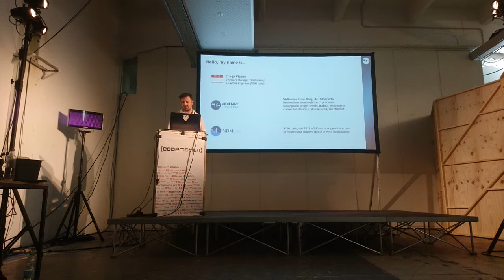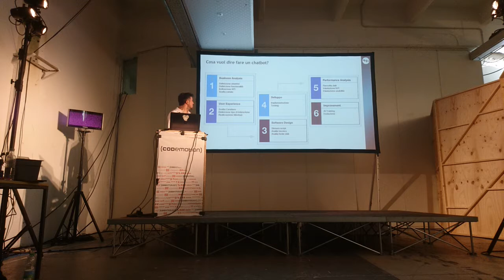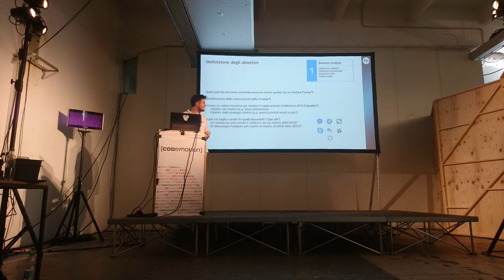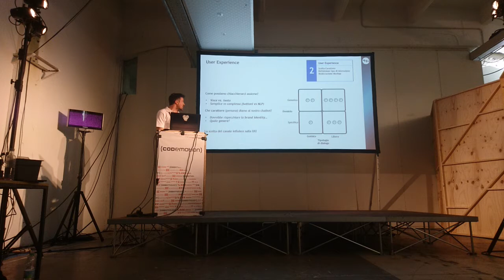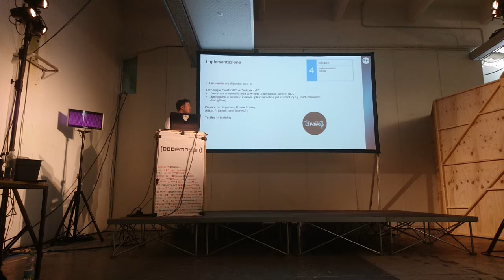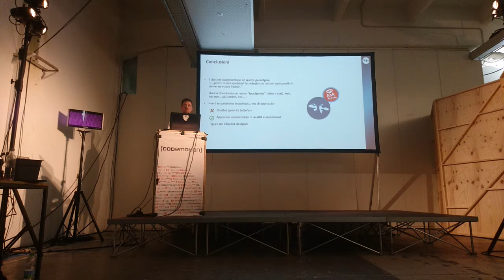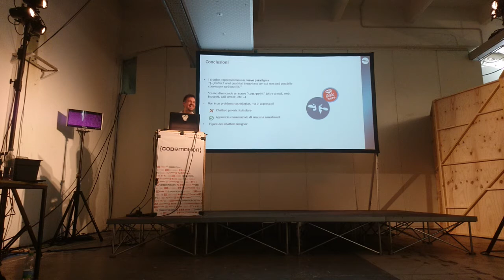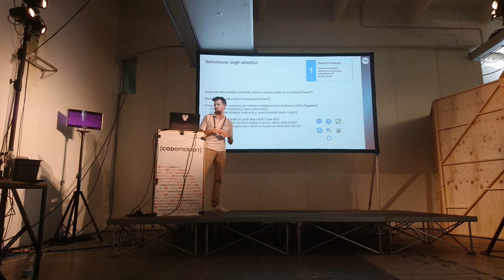Meetup 2017-11-10 Making Chatbots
"Making chatbots: a day in the life", Ing. Diego Viganò, Lead SW Engineer di Vidiemme Consulting. Cosa vuol dire "fare un chatbot" non solo dal punto di vista del codice, ma anche del processo che parte dalla consulenza, passa dal design, dalle stime, fino alla realizzazione e al testing.